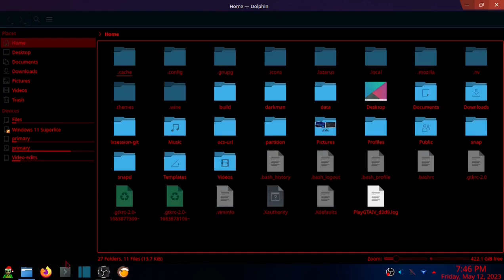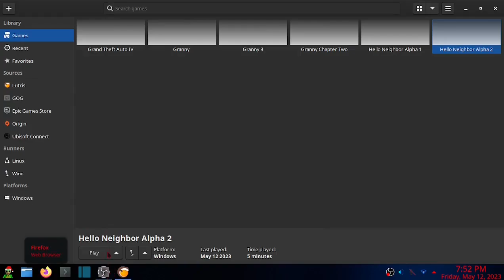My Arch Linux KDE Desktop - Performance and Gaming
This is my Arch Linux desktop and I am showing you how it looks and feels. :D I love Arch Linux.